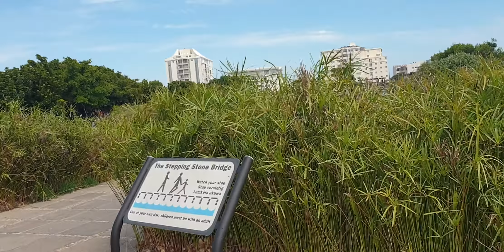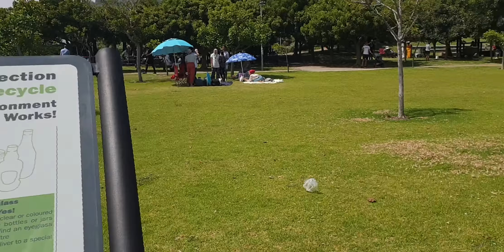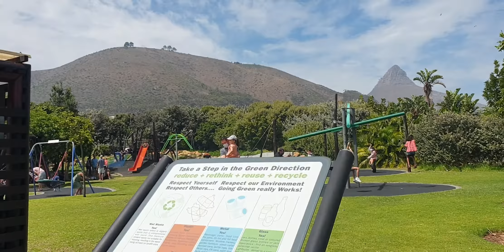GREEN POINT PARK SOUTH AFRICA